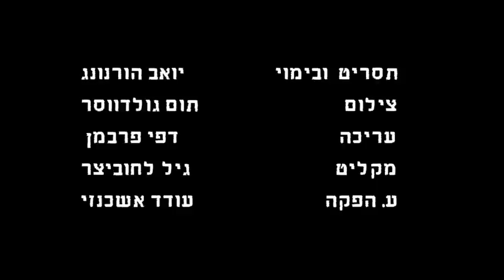תמר או שרי / Tamar or Sherry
תרגיל ראשון בסדנת מפיק - שבי גביזון. שנה ג
החוג לקולנוע אוניברסיטת תל אביב

שחקנים: רוני סמואל, יונה רוזנקיאר
צילום: תום גולדווסר
עריכה: דפי פרבמן
מקליט: גיל לחוביצר
ע.הפקה ולוקיישן: עודד אשכנזי
תסריט ובימוי: יואב הורנונג